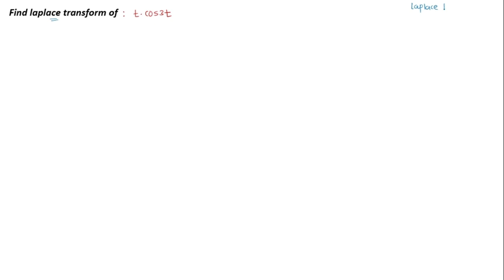Laplace transform | Laplace transform engineering mathematics 3